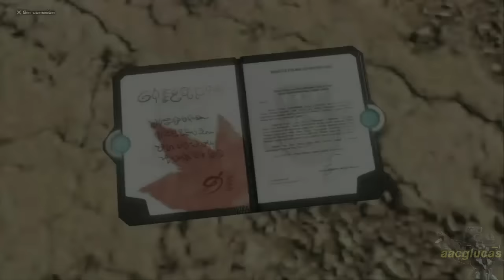Xenoblade Chronicles X guia Todas las Misiones de Afinidad parte 3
GUIA (MAS ADELANTE VIENE EL ESPAÑOL) EXCLUSIVO DE WII U
Derrotando a todos los magnos

Todas las Misiones de Afinidad parte 3
00:00 La hora de Nagi
05:45 Juego de espias
17:58 Amigos para siempre
32:27 Empinar el codo
42:11 Soldado de los Harrier
54:40 El enigma de L